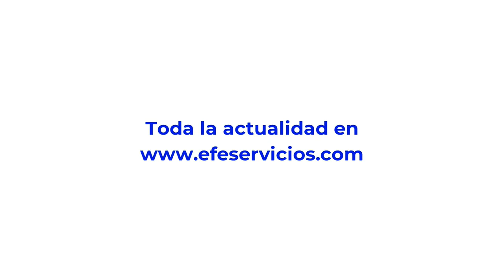Congreso brasileño investigará el golpe de enero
El Congreso brasileño oficializó este miércoles la apertura de una comisión parlamentaria para investigar la asonada del pasado 8 de enero, al tiempo que el expresidente Jair Bolsonaro negó ante la Policía toda responsabilidad en esos sucesos.